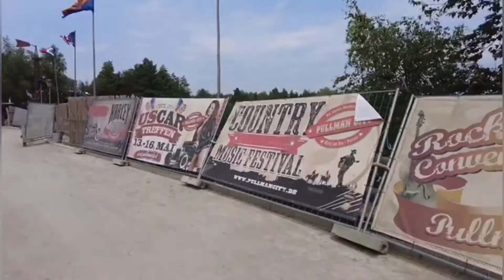VLOG - U.S. CAR TREFFEN, HAARE TÖNEN & NEUER SESSEL | Cowgirl Sarah 🤠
Howdy meine Western-Freunde!

Dieses Video ist ein Wochenend-Vlog. Ich zeige euch das US-Cartreffen in Pullman City, ich töne mir zum zweiten Mal die Haare und mein Westernsessel ist auch angekommen!

Ich hoffe, ich kann euch mit diesem Video unterhalten!

Folgt mir für mehr Inspiration auf Instagram und TikTok!

cowgirl.sarah.aus.bayern